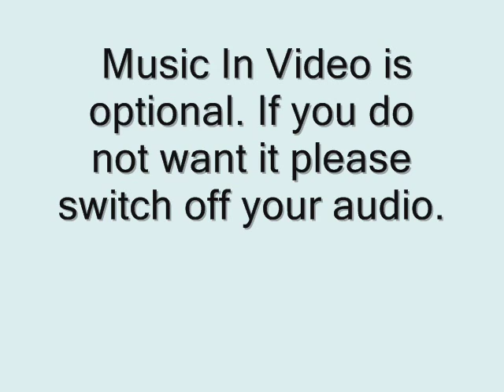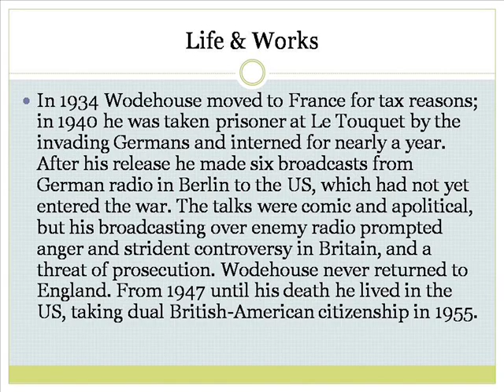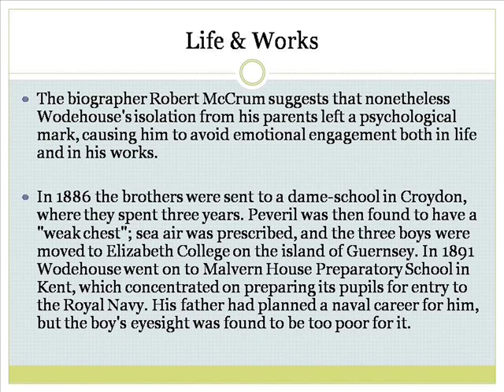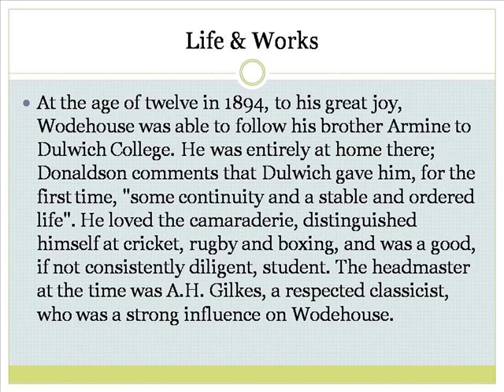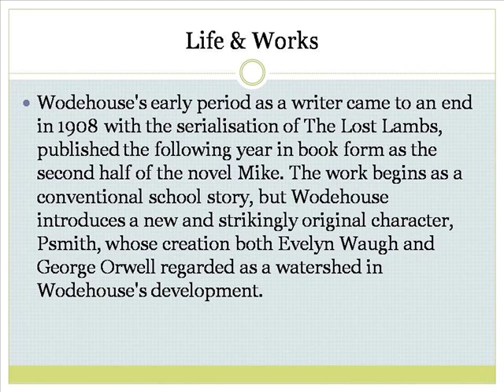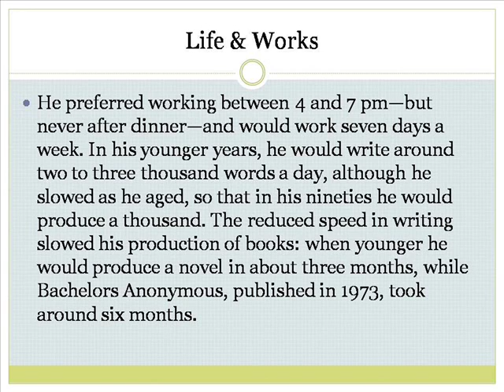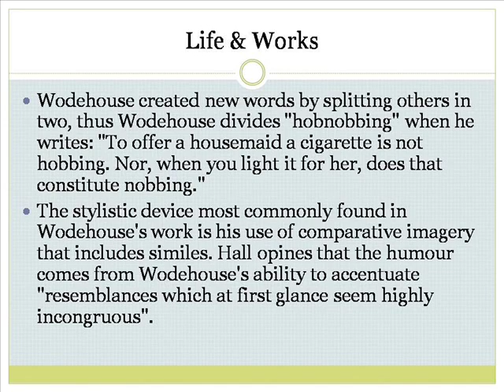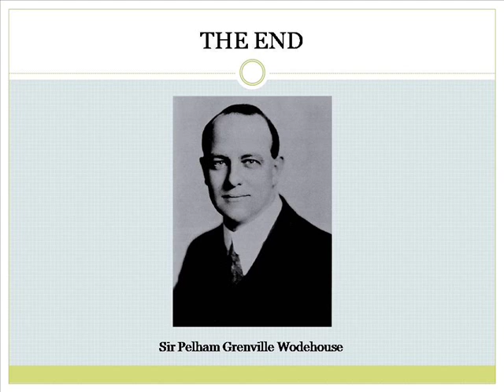Sir Pelham Grenville Wodehouse Life & Works